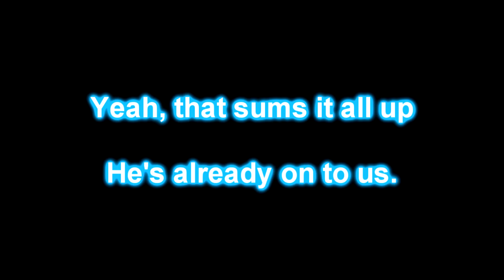BDO Episode 4 - Unexpected Comeback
Fourth episode of Black Desert Online. We headed out to Polly's Forest only to find that killing an afk might be a grave mistake...or is it?